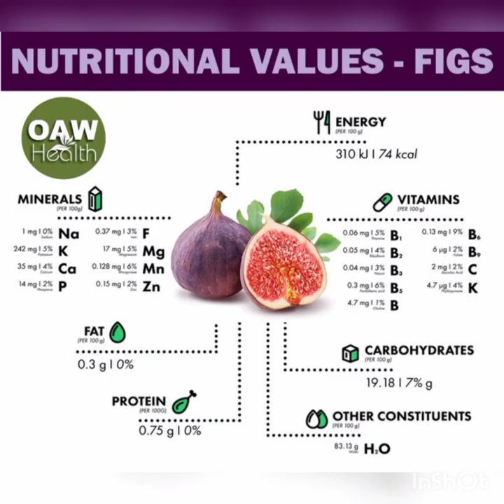Figs foodandnutrition healthyfood importance english @fittuber@happywithmamon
Figs foodandnutrition healthyfood importance english @fittuber@happywithmamon @insideout

These seven medical advantages of figs will give you more motivations to stock up on them.

1. A GOOD SOURCE OF ANTIOXIDANTS

Figs are rich in powerful antioxidants. Antioxidants forestall free radical damage and protect your cells. They prevent premature aging, keeps your skin healthy and your organs functioning properly. Eating figs often can protect your body from cancer and help you live a healthy life.

2. SUPPORTS WEIGHT LOSS

If your sweet tooth is your biggest shortcoming, then figs could support you to conquer it. Figs not only are delectably sweet fruits but are also low in calories. They are fiber-rich, which can help you to feel full. With figs, only a few of them will help you to fulfill your sweet yearnings, but without tempting you to overindulge.

3. REDUCES CONSTIPATION

The vast measure of dietary fiber in figs helps your body eliminate waste effectively. It contains both dissolvable and insoluble fiber, both of which our digestive system needs to eliminate waste effectively. Apart from helping in proper digestion, figs can also work as a natural laxative. In case you’re experiencing difficulty in the restroom, eating two or three figs could help speed things up for you.

4. CONTROLS DIABETICS

In case you have been diagnosed with diabetes, then keeping your glucose stable is important. Figs are frequently prescribed to diabetic patients since they contain high amounts of potassium. Potassium manages the release of sugar into your circulatory system, ensuring that your sugar levels don’t get too high or too low.

5. LOWERS CHOLESTEROL LEVELS

Elevated amounts of cholesterol in your blood can cause plaque to form on the walls of your arteries. The more plaque that forms, the more contracted your blood vessel becomes. This limits the proper circulation of blood, raises your pulse and puts you at a danger of developing a coronary illness. Eating figs can help decrease your aggregate cholesterol levels. Pectin fiber in figs is an insoluble fiber. When you ingest it, it assimilates cholesterol in your blood and conveys it to your digestive organs, where it at that point gets discharged out of your body.

6. MAKES YOUR BONES STRONG

Figs contain a high measure of calcium, which is imperative for strong and healthy bones. If you have reached menopause, figs turn out to be much more important because you require all the calcium you can get. Because of the sudden dive in hormones after menopause, ladies start to lose their bone density, resulting in osteoporosis. This condition makes their bones fragile and inclined to break. Calcium in figs can keep this from happening and keep their bones healthy.

7. CURES RESPIRATORY ILLNESSES

Figs come with a set of unique medical advantages. The most widely recognized use of fig leaves is to brew a tea that battles most respiratory concerns. The leaves are thought to eliminate bacteria, clear excess mucus and fight inflammation. Fig leaf tea has been believed to be particularly viable in treating bronchitis and in easing the symptoms of asthma.